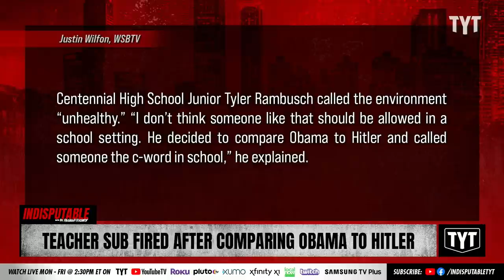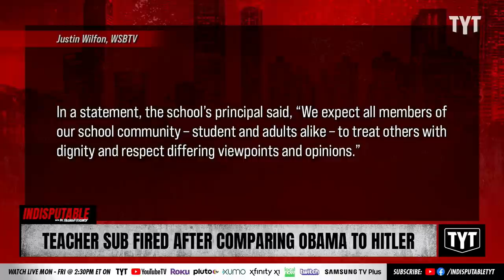Teacher FIRED After Comparing Obama To Hitler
A substitute teacher in Atlanta was fired after a recording surfaced where the teacher was delivering a profanity-laced rant. Dr. Rashad Richey and Kyla Frank discuss on Indisputable.

"ROSWELL, Ga. — A metro Atlanta substitute teacher is unemployed after a profanity-laced tirade inside a classroom was caught on camera.

Channel 2′s Justin Wilfon learned that while teaching at Centennial High School in Roswell, an unidentified substitute teacher began using profanities and disparaging students.

The principal put out a stern statement saying that the man had been relieved of his duties at Centennial High School.

A student gave Wilfon a copy of the video.

In the video, the substitute can be heard saying things like, “He bombed the [expletive] out of my country.”
The video shows the substitute ranting inside the classroom and using explicit language while around the students.

“When I was in high school, I was learning about Obama increasing drone strikes in my [expletive] country,” he can be heard saying."

A Tennessee Senator Argues the homeless aspire to be like Hitler.

220422__ID03TeacherSub